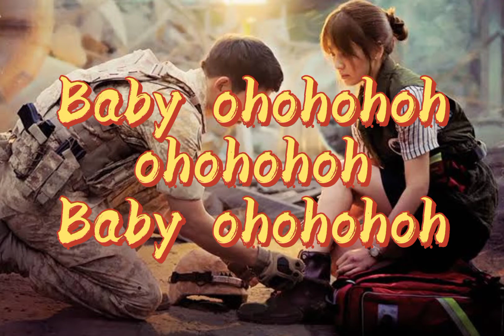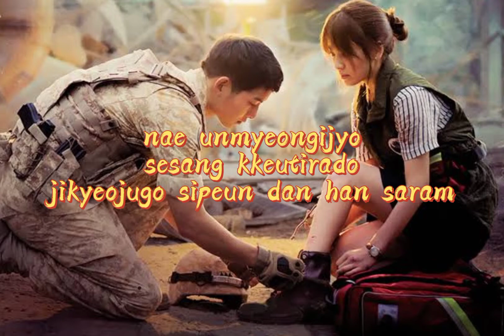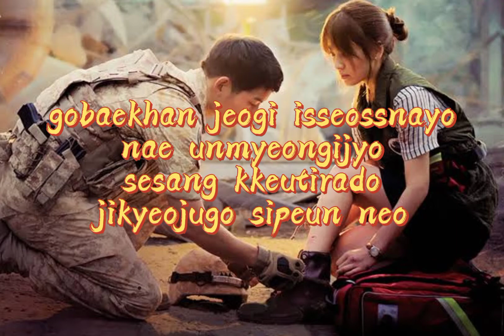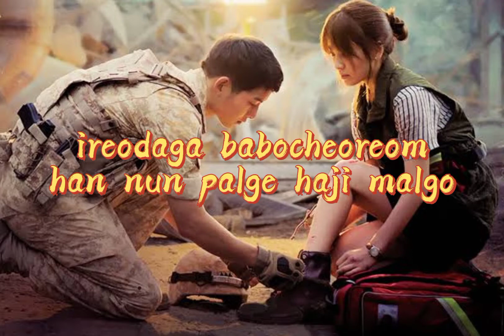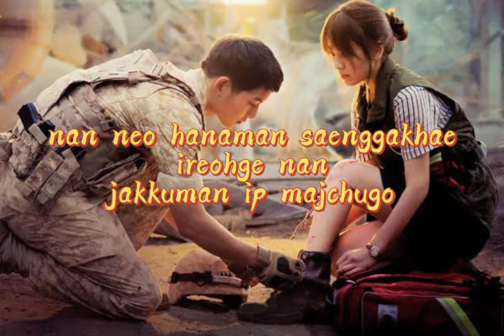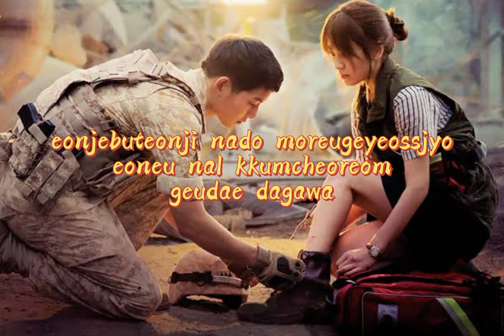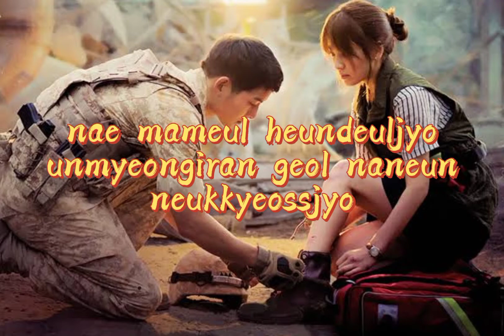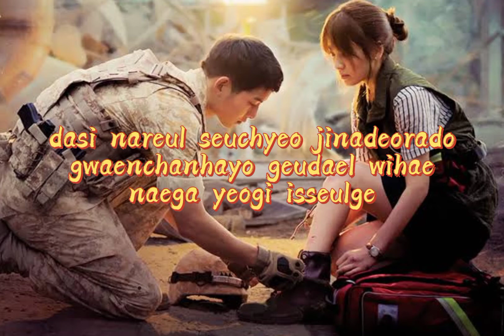Descendants Of The Sun || The lyrics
00:00 - You are my everything [Gummy]
04:02 - Everytime [Chen and Punch]
07:07 - Talk Love [K.Will]
10:40 - Always [Yoonmirae]